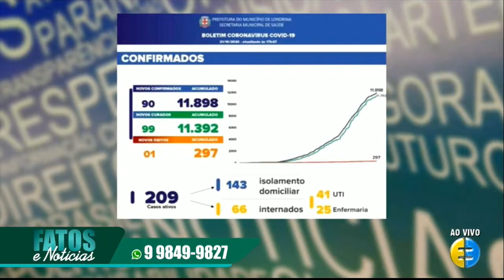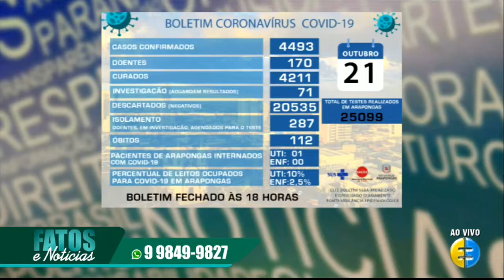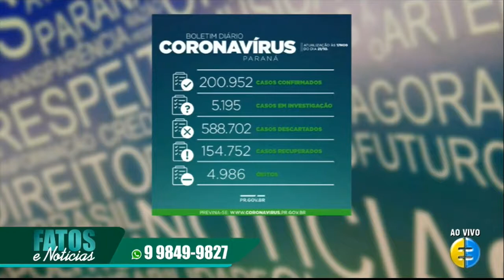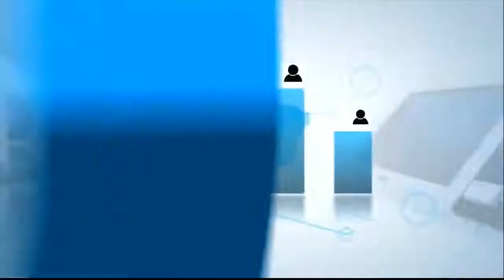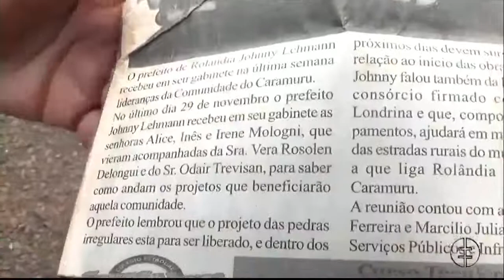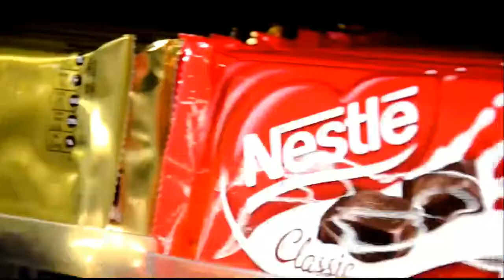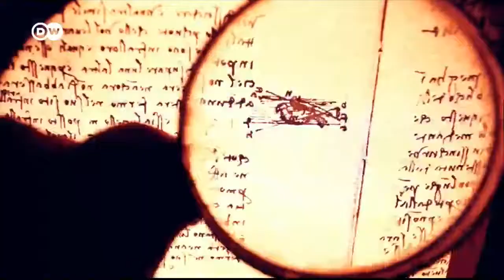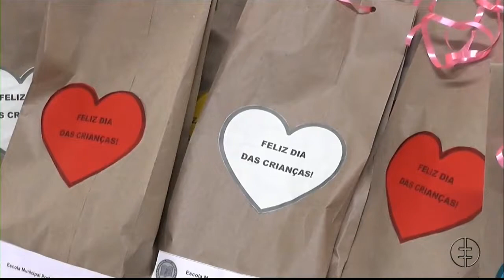PROGRAMA FATOS E NOTICIAS 22.10.20